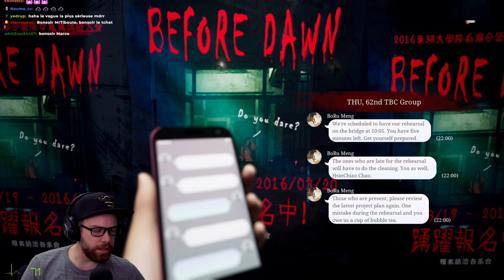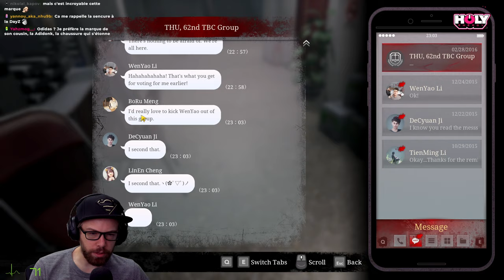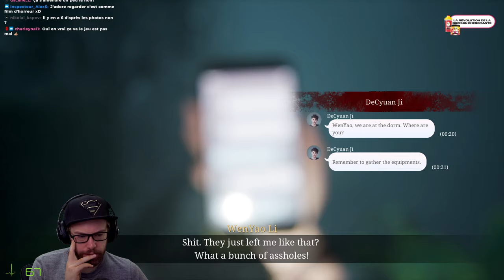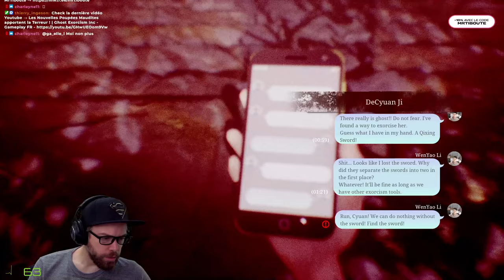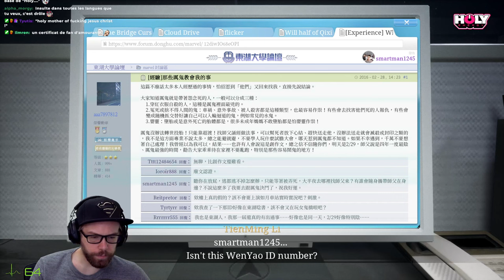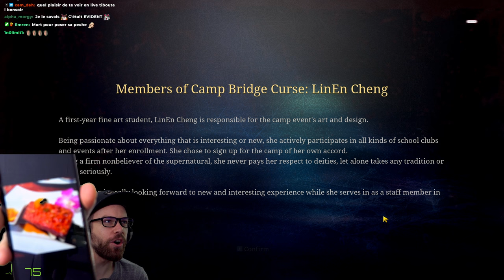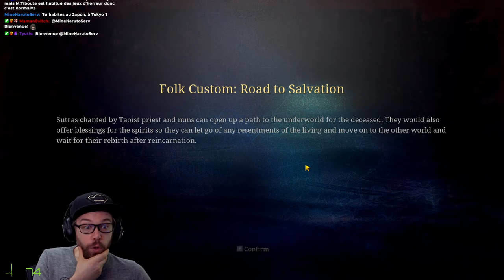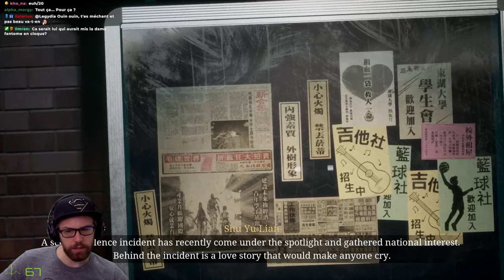Des Jumpscares sous Tensions, entre Frustration et Terreur | Full Game - The Bridge Curse FR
La Narration est moyenne, par contre la Peur, Oh MaMa !!

Un jeu un peu bizarre qui a de gros défauts comme son manque de rythme, bcp trop de dialogue, des animations un peu douteuse mais qui arrive à se rattraper avec une ambiance et atmosphère angoissante, de bon Jumpscares qui vont vous terrifier. Peut être mon manque de connaissance du folklore Chinois et Asiatique m'empeche de vraiment rentrer dans le jeu pour bien avoir peur et comprendre. J'ai cependant passé un bon moment. Sauf la Fin :p